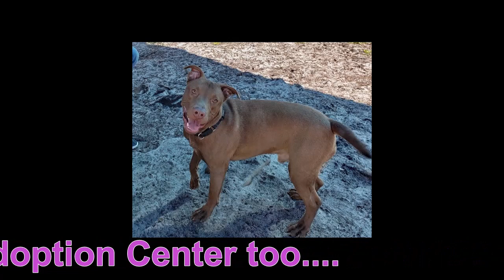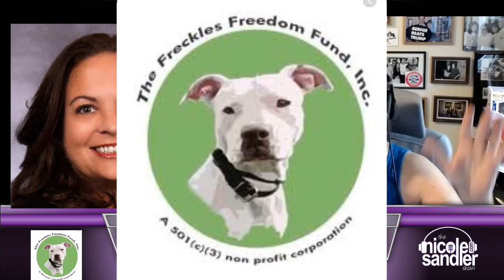Adopt or Foster an Animal as we Shelter at Home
Animal shelters around the country are filling up as people are sticking close to home, practicing social distancing and following orders to stay at home. Unfortunately, animals are piling up in shelters with fewer people coming to adopt or foster. Nicole Sandler volunteers every weekend at the Broward County Animal Care & Adoption Center in Ft. Lauderdale. Here she speaks with Animal Advocate Wendy Schugar-Martin about how to act NOW to help these innocent animals who really need us right now! Reach out to Wendy at thefrecklesfreedomefund.com

PLEASE visit your local shelter and adopt or foster a dog or cat while we still can!